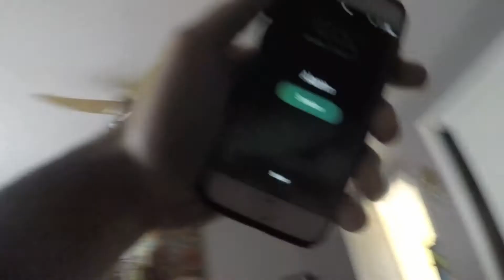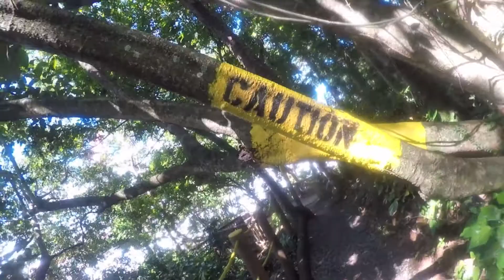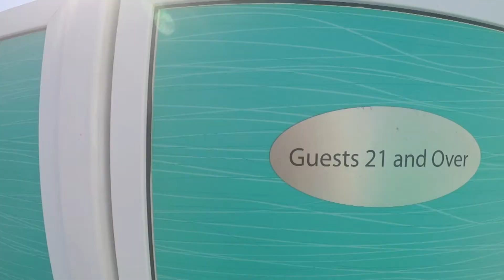Carnival Splendor 2018 GoPro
Jersey Underdogs take on the carnival splendor out of Miami Janurary 7th